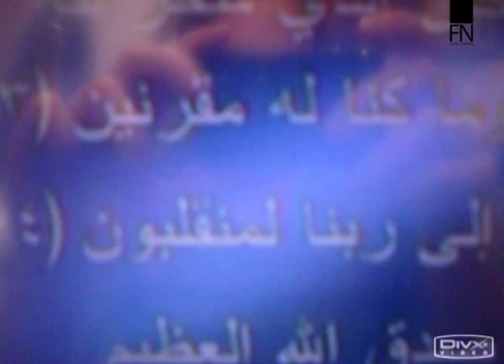Pray before takeoff - Etihad Airways - Abu Dhabi International Airport to Munich Airport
Etihad Airways flight is reading a pray when taxing out on main runway before take off from Abu Dhabi International Airport to Munich. When the pray is finish the captain is doing full throttle and the aeroplane is speeding up to airborne. Se video from the on board flight camera under the plain and from side window. Fasten your seatbelts and get ready. Weren't you not onboard, see the video.

In Deutsch:
Etihad Airways Flug liest ein Spray Bei der Besteuerung auf Start-und Landebahn vor dem Abflug aus Abu Dhabi International Airport nach München. Wenn das Spray Beendigung der Kapitän tut Vollgas und die Ebene Eis Beschleunigung bis zu Luft. Sehen Sie Videos von der Kamera an Bord Flug über der Ebene und vom Seitenfenster. Schnallen Sie sich an und machen Sie sich bereit. Warst du nicht nicht an Bord, sehen Sie das Video.

Produziert von: Fredrik Nilsson © in Abu Dhabi im Jahr 2007
Auf Youtube: 2013

en français:
Etihad Airways est la lecture d'un spray lors de l'imposition sur la piste principale avant le décollage de l'aéroport international d'Abu Dhabi à Munich. Lorsque la pulvérisation est de terminer le capitaine est fait à plein régime et la glace plaine accélération de l'air. Regardez la vidéo de la caméra sur le vol de conseil sur la plaine et de la fenêtre de côté. Attachez vos ceintures et préparez-vous. N'étiez-vous pas pas à bord, voir la vidéo.

Sur Youtube: 2013

En español:
Etihad Airways está leyendo un spray en la tributación a cabo en la pista principal antes de despegar del aeropuerto internacional de Abu Dhabi a Munich. Cuando el spray está terminando el capitán está haciendo todo gas y la llanura de hielo para acelerar el aire. Vea el video de la cámara de a bordo en el vuelo sobre la llanura y de la ventana lateral. ¡Abróchate el cinturón y prepárate. ¿No estabas no a bordo, ver el video.

En Youtube: 2.013

På Svenska:
Etihad Airways flight läser en be vid beskattningen på huvudbanan innan start från Abu Dhabi International Airport till München. Då bönen är klar ger kaptenen fullgas och vi är snabbt uppe i luften. Se video från ombord kamera under flygplanet och från vänster sidorutan. Spänn fast säkerhetsbältet och gör dig redo. Var du inte är ombord, se videon.

På Youtube: 2013

في العربية
الاتحاد للطيران الرحلة هو قراءة رذاذ عندما فرض ضرائب على الخروج على المدرج الرئيسي قبل الاقلاع من مطار أبوظبي الدولي إلى ميونخ. عندما يتم الانتهاء من رش الكابتن يفعل خنق كامل وكريم عادي تسريع لالمحمولة جوا. مشاهدة الفيديو من كاميرا على متن الطائرة التحليق فوق عادي ومن النافذة الجانبية. اربطوا أحزمة الأمان والاستعداد. لم تقم على متن الطائرة، مشاهدة الفيديو.

إنتاج: فريدريك نيلسون © في أبو ظبي في عام 2007
على يوتيوب: 2013